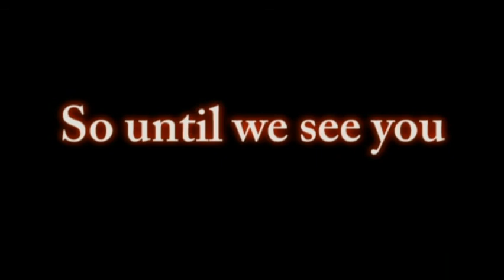A tribute to Andrew Speroni More pics DviX..avi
Some additional pictures of Andrew